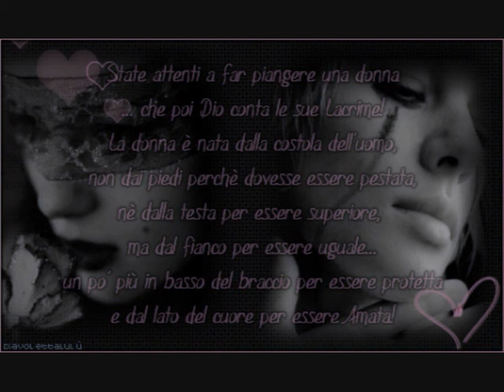sirenia - seven sirens and a silver tear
STATE ATTENTI A FAR PIANGERE UNA DONNA, CHE POI DIO CONTA LE SUE LACRIME! LA DONNA E' NATA DALLA COSTOLA DELL'UOMO NON DAI PIEDI PERCHE' DOVESSE ESSERE PESTATA, NE' DALLA TESTA PER ESSERE SUPERIORE, MA DAL FIANCO PER ESSERE UGUALE...UN PO' PIU' IN BASSO DEL BRACCIO PER ESSER PROTETTA, E DAL LATO DEL CUORE PER ESSERE AMATA.